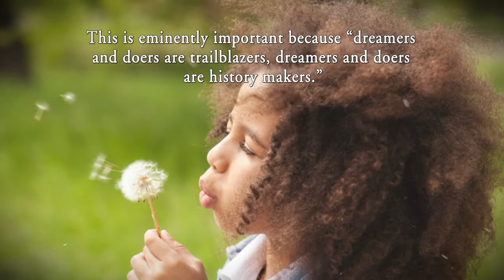Daddy's Best: Stories and Tales Best Told by Daddy by I'Kallu Judah-Judah